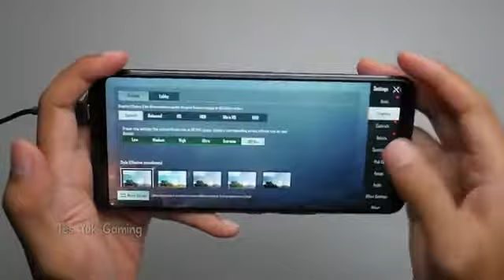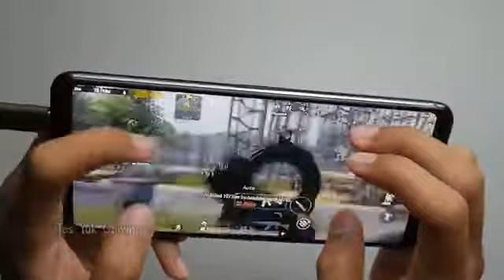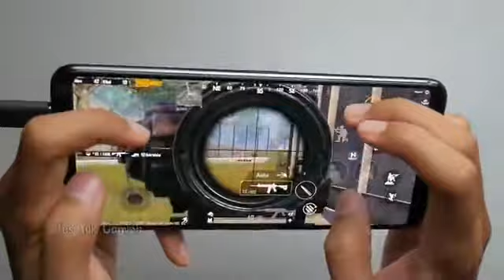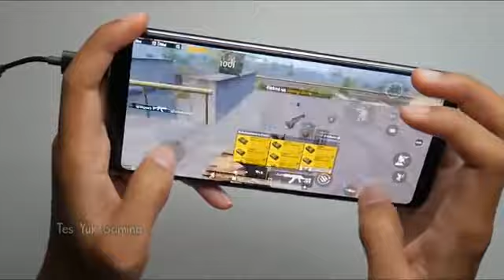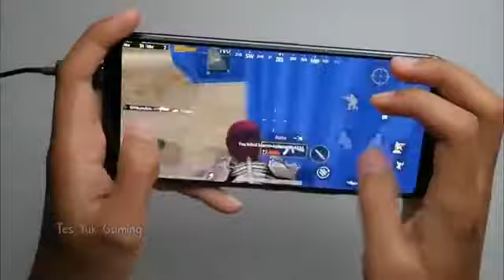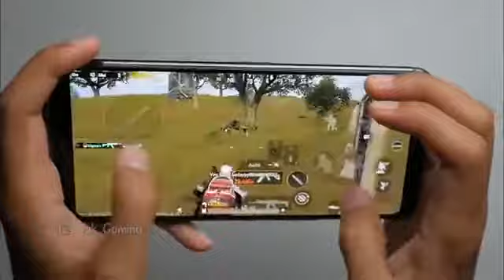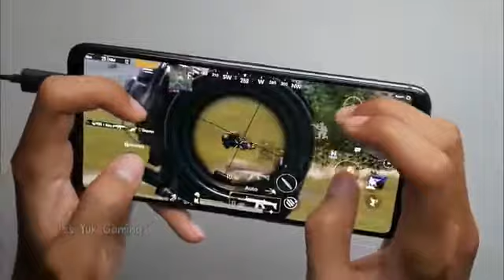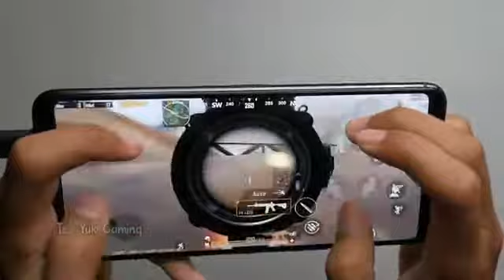Asus Rog 3 pubg gameplay |PUBG TEST |Erangle map |mafia gaming |pubg mobile